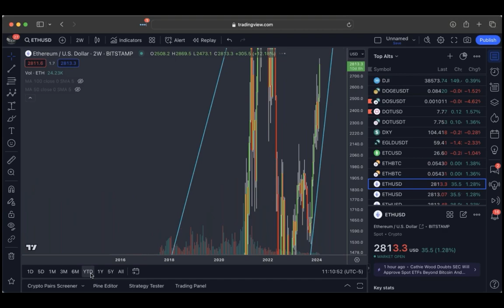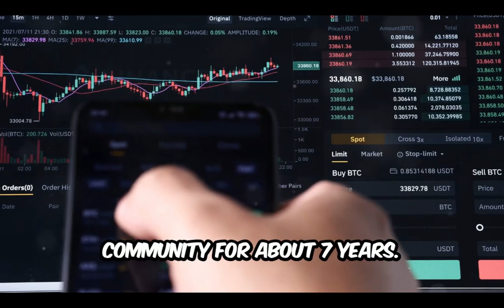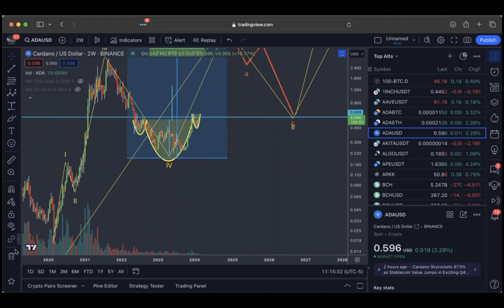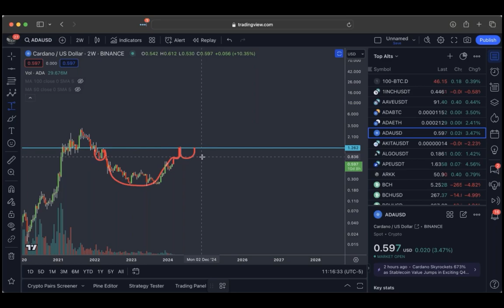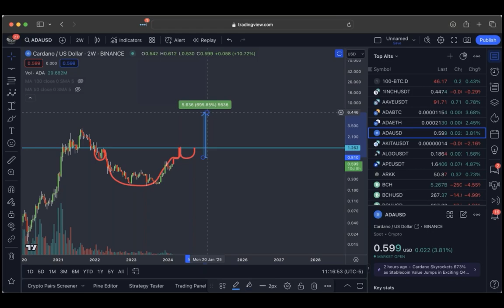ETH at 3600 soon, what will YOU do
🔥 Key Resources 🔥 Seize this opportunity! For a limited time, enjoy a generous 40% ongoing discount PLUS $50 off your first month on our membership

Familiarize yourself with our platform and the benefits we offer - Tour The Bitcoin Academy

Jay offers an in-depth analysis and forecast for Ethereum's price trajectory. Initially, he examines Ethereum's current position, suggesting potential targets at 32, 35, and up to 3600, considering the cryptocurrency's need to catch up. Jay employs chart analysis to illustrate his point, identifying a bearish pattern that, in this instance, turned bullish, leading to a breakout. He anticipates Ethereum could reach up to 4600 in the short term and sets a long-term bull market target of 15-16K, based on trend line analysis involving multiple touchpoints for accuracy.

Jay further speculates on the broader cryptocurrency market, comparing Ethereum's potential corrections to Bitcoin's expected behavior. He hypothesizes that if Bitcoin corrects from 60-62K down to around 47-48K, Ethereum would also see a correction but remains optimistic about Ethereum's investment value. By projecting a scenario where Ethereum reaches and possibly exceeds 4200, Jay outlines a strategy for maximizing returns by potentially shifting investments from Ethereum to another "premium asset" like Cardano, aiming for a higher yield.

He explains his thought process through detailed chart analysis, suggesting that if Cardano reaches $1.25 and then pulls back, it could present an opportunity for significant returns. By selling Ethereum at a strategic point and reinvesting in Cardano during its pullback, Jay believes investors could leverage the market dynamics to achieve a higher return on investment, potentially up to 7X, compared to sticking with Ethereum for a 3X return. This strategy underscores Jay's analytical approach to cryptocurrency investing, focusing on timing, market patterns, and the shifting values of what he considers premium digital assets.